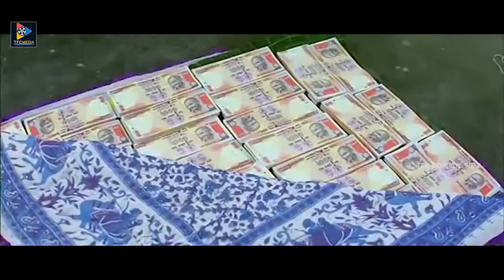Venu Madhav & Shankar Melkote Non Stop Comedy Scenes | TFC Comedy Time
Venu Madhav & Shankar Melkote Non Stop Comedy Scenes. Keep Follow Us For More Telugu Movie Scenes.